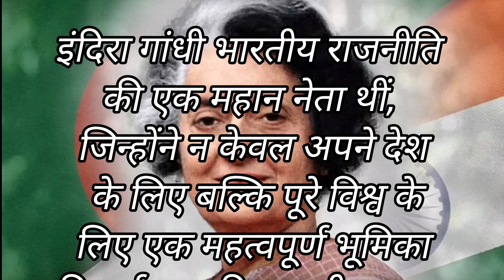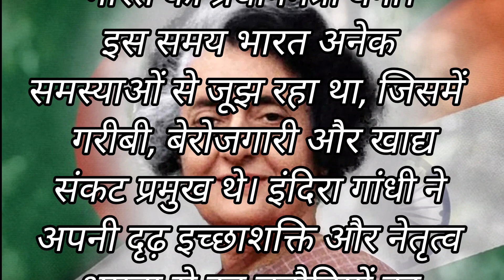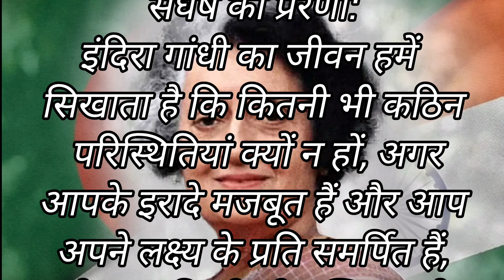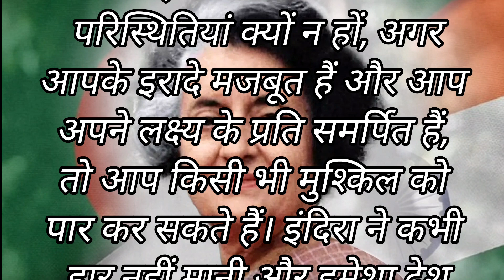Indira Gandhi Motivational Story